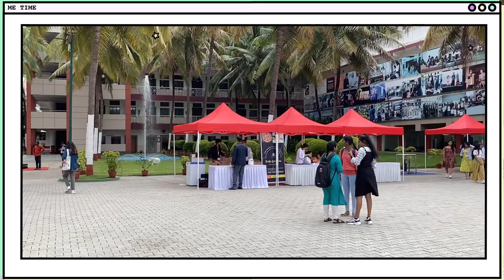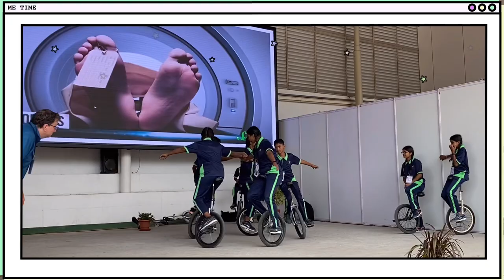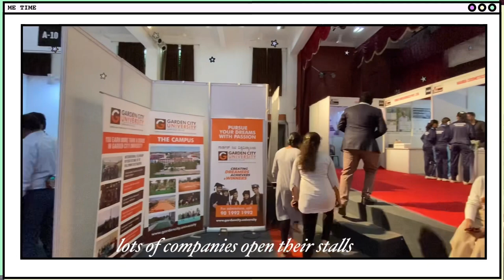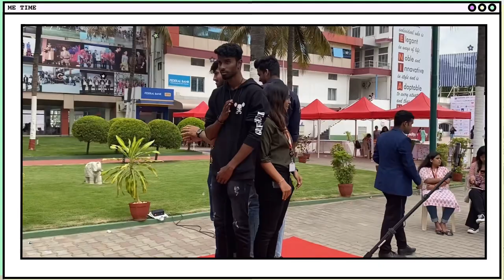GLIMPSES OF SKILLS AND INNOVATIONS EXPO GARDEN CITY UNIVERSITY BANGALORE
Musician: @iksonmusic

Musician: @iksonmusic